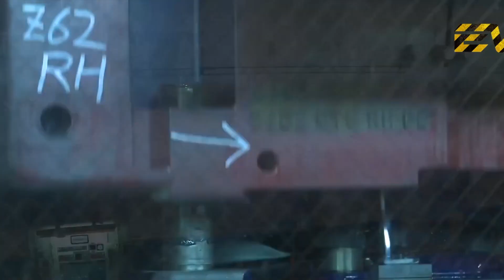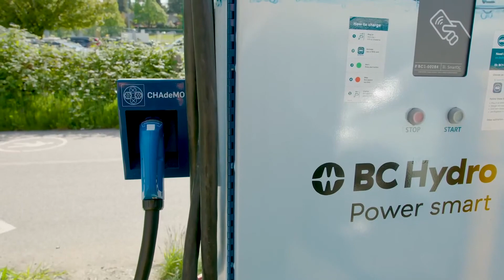Can Electric Cars Stop the Smog in Our City? | Filipina Scientist Weighs In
How have you been dealing with the smog recently?

Will our air quality continue to get worse? Can electric vehicles really stop air pollution? What are some considerations we should make before buying an electric car? Your resident Filipina scientist talks about air pollution and how electric cars could help.

Learn lots in this SHE-ensya video!